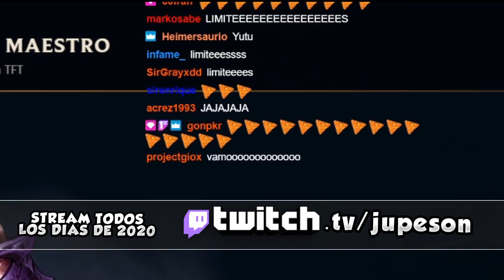META TFT Free ELO a MAESTRICO | Composición TFT | Teamfight Tactics LOL Español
SUCEDIO MAESTRICO! Vuamooooooo!

Si de verdad disfrutas de mi contenido puedes apoyarme y a mi canal a través de una pequeña donación vía:

TFT | Teamfight Tactics LOL Español | Guia de Parche 2019 |